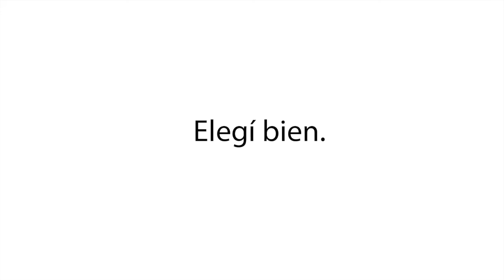Presentación - Cirujanos plásticos de Córdoba | Mi Cirugía